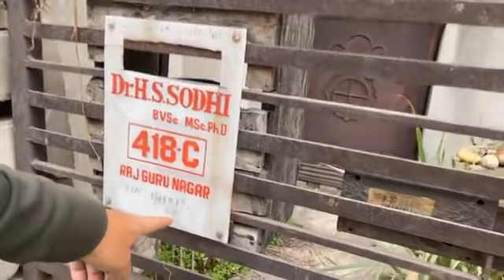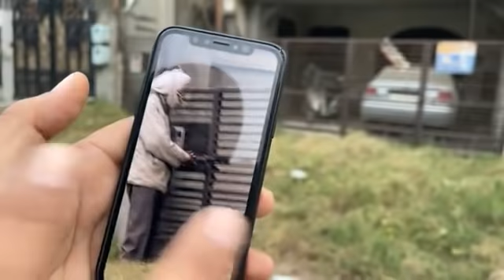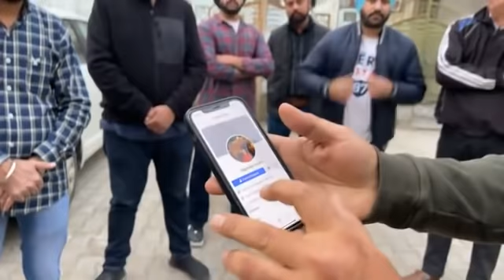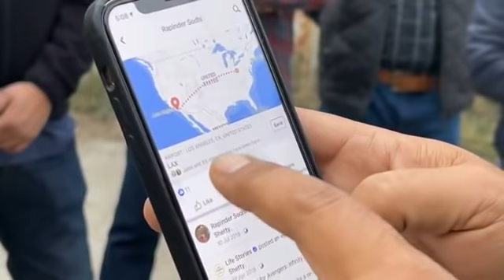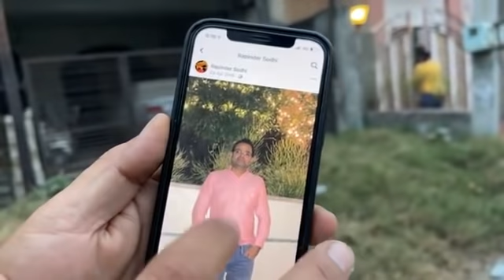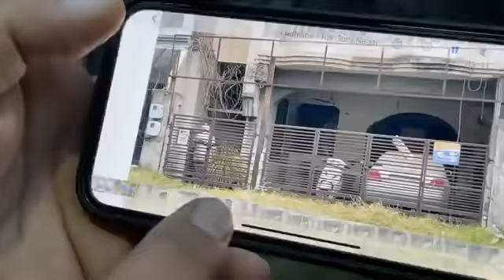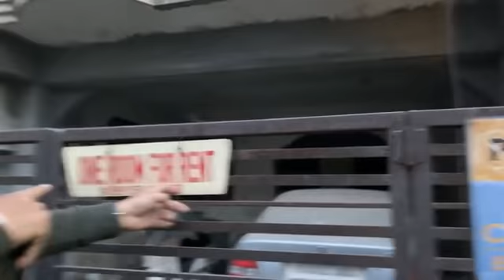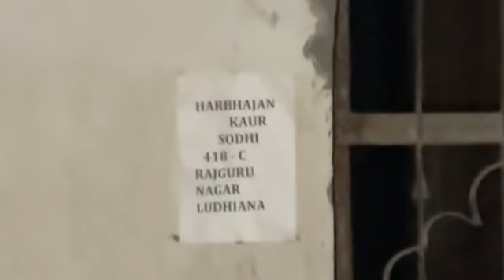narak di jindgi doctor couple | manukhta di sewa sab ton vaddi sewa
manukhta di sewa society.. bhai gurpreet singh